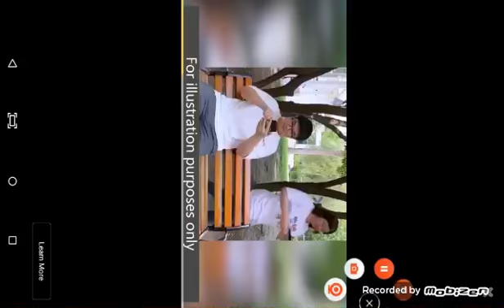Angry shark advances 3d part 1